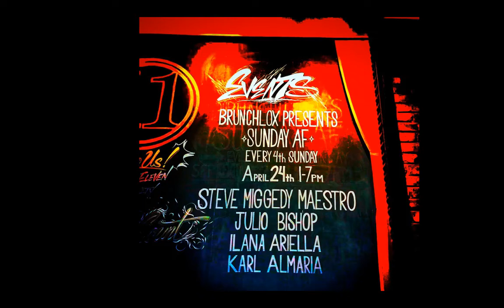Bathrobe Saturday Chronicles w/Steve Miggedy Maestro - 12 Nov 2022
November is prime for them plush bathrobes ya got!! Come & vibrate!!